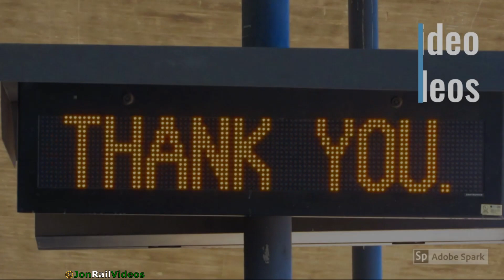4/22 & 29/2023 Former A&C GP30 HLRX 3002 at West Colton yard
Years ago back in 2014 & 2021, we spotted this Arizona & California-painted GP30 engine EX. ARZC 3002 from a distance at the George Verhoeven Grain facility in Ontario, CA.

However, the facility has since closed down and the engine got stenciled HLRX and is now on route to either another switch company or museum somewhere in the eastern part of the county. For a few weeks, it was moved around West Colton yard and while pretty similar to our earlier encounters we got slightly better shots of the engine at two different spots on two different days- 4/22/23 & 4/29/23- at Union Pacific's West Colton yard awaiting a BNSF HWCLBAR to take it which finally did happen about a week ago.

Here are some other recent discussions and images of the engine